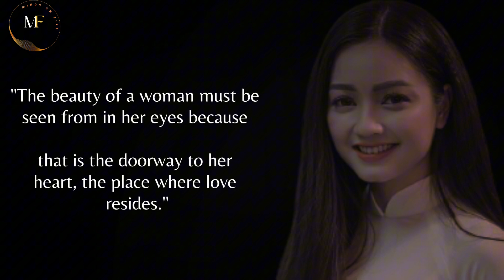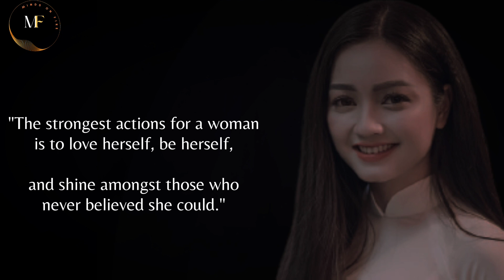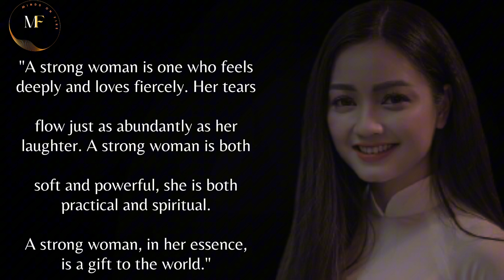Quotes About Women by a Wise Men:Everyone Should listen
Welcome to Minds on Fire!

Join us as we celebrate the incredible strength, wisdom, and resilience of women from all walks of life.

In this empowering video, we bring you a collection of inspiring quotes from remarkable women who have left an indelible mark on history.

 From trailblazers and leaders to artists and activists, their words of wisdom continue to ignite the flame within us.

Together, let's amplify the voices of women and harness the power of their words to empower, uplift, and inspire!

We voice our videos with an authentic voice(its not AI/TTS).The material is copyrighted(Audio &video) any use without our permission will be punishable under copyright law.I own the licenses to use all the material in this video,including its thumbnail.

Quotes motivation
Quotes official
Quotes status
Proverbs and sayings in English
women quotes
quotes about women
quotes about woman
quotes about life
quotes on women
quotes for women
strong woman quotes
strong women quotes
quotes and aphorisms about women
motivational quotes about women
inspirational quotes about women
great quotes about woman
beautiful quotes about woman
inspiring quotes about woman
motivational quotes about woman
quotes about beautiful woman
quotes for woman
quotes about men